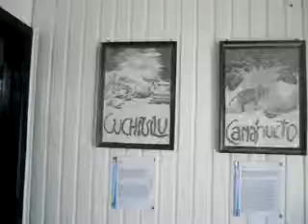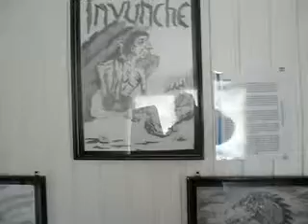Museo de Quellon 3